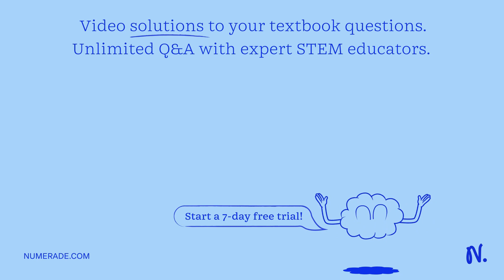What is the boiling point of a solution prepared by dissolving 187 g of octasulfur (S8, molar mass …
What is the boiling point of a solution prepared by dissolving 187 g of octasulfur (S8, molar mass = 256.5 g/mol) in 1,582 g of CCl4? Kb = 5.058Â°C/m, boiling point of pure CCl4 76.7Â°C.